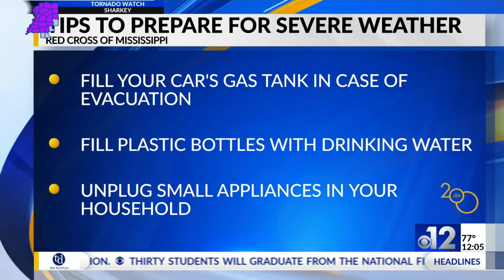Tips to prepare for severe weather